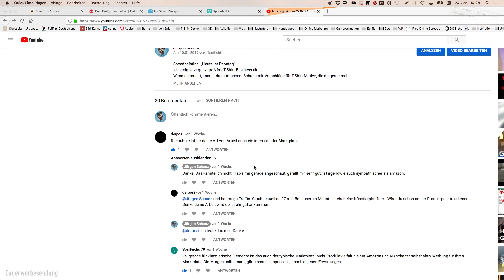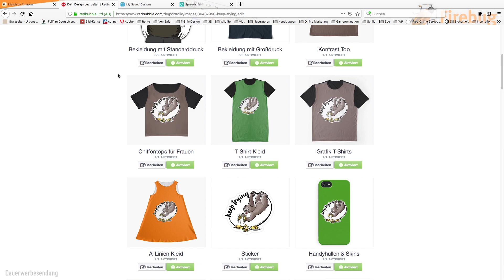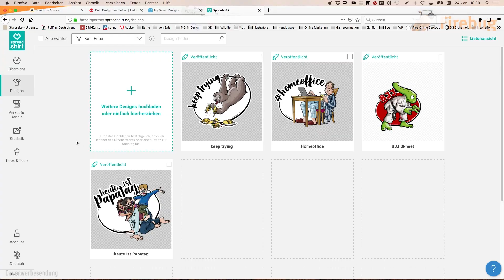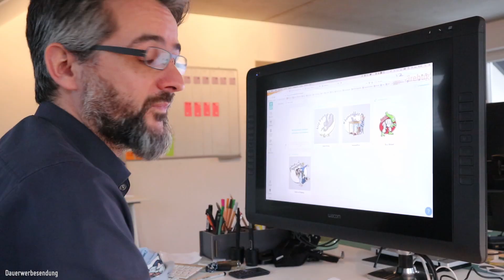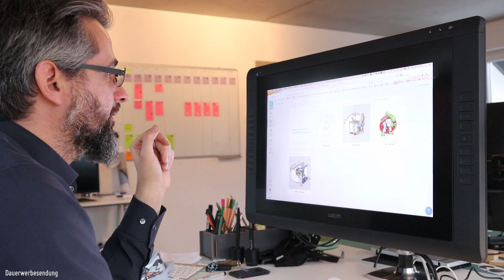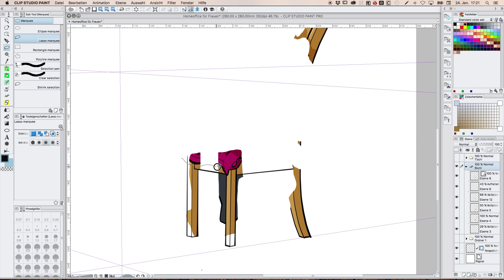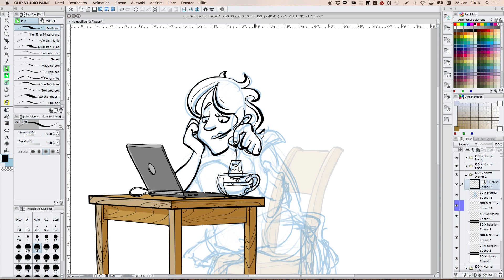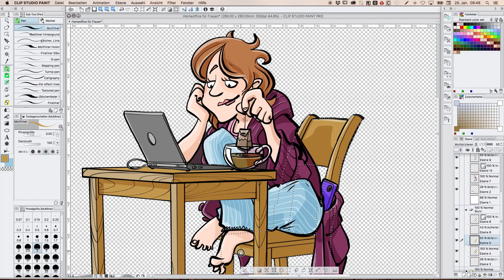Mein T-Shirt Busines: Erkenntnisse, Feedback, und ein neues Motiv, Speed Painting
Lern mit mir das T-Shirt Business kennen: Feedback, Erkenntnisse und ein neues Motiv.
In diesem Video berichte ich über meine ersten Eindrücke von den T-Shirt Portalen Shirtee, Spreadshirt, Redbubble und Merch by Amazon. Außerdem gab es wertvolles Feedback in den Kommentaren. Du kannst natürlich auch wieder zuschauen, wie ich ein neues T-Shirt Motiv illustrierte.

7:10 Ab hier beginnt das Speedpainting

Meine Hardware zum Illustrieren
Wacom Cintiq 22HD
Wacom Cintiq 16 Pro
Wacom Cintiq 16

Die Software, mit der ich illustriere
Clip Studio Paint

Gefilmt habe ich mit einer Canon EOS M6
Und mit einer DJI OSMO Pocket